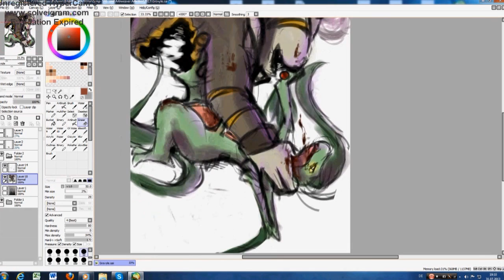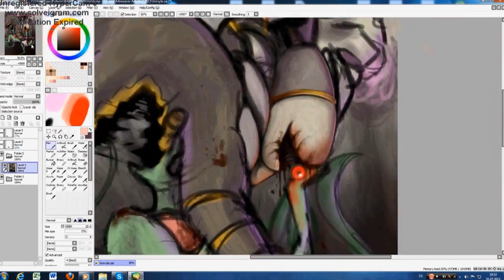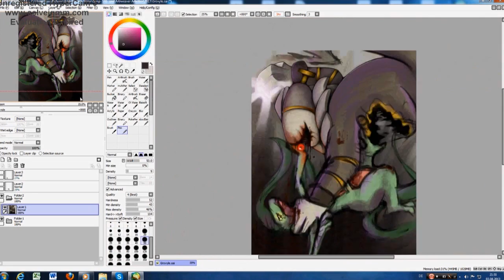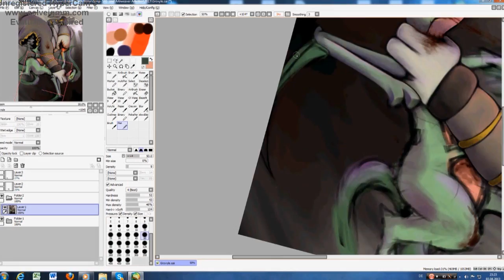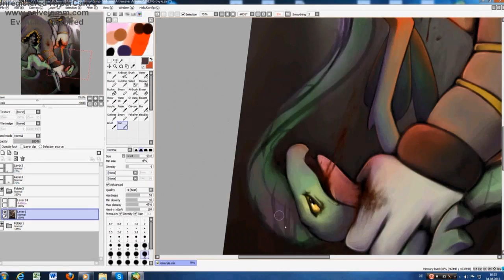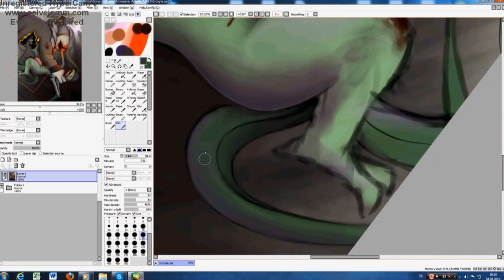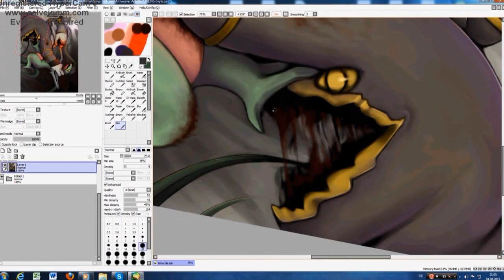Speedpaint - Grovyle vs. Dusknoir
I think its a kind of spoiler xD please don´t read the first sentences if you haven´t playd the second PMD Game ...
I don´t know what to say D:  ... I like Grovyle ._. And its so sad when he finally fights against Dusknoir in Mystery Dungeon. °^°

Music:  Linkin Park - Breaking The Habit & Three Days Grace - Time Of Dying (Instrumental)